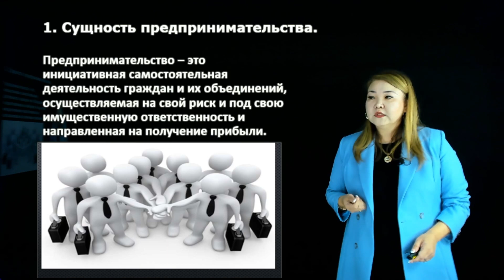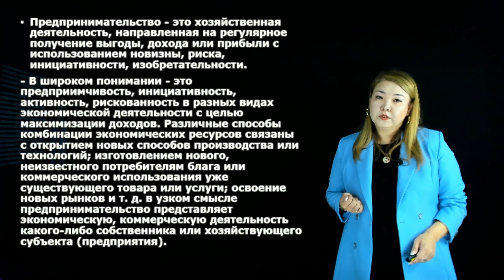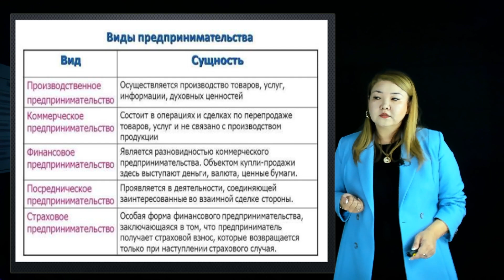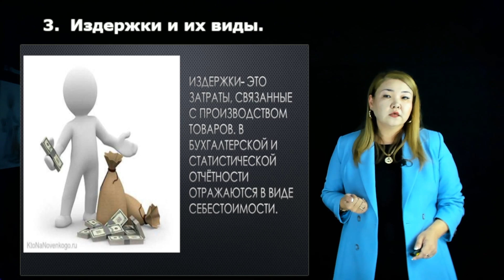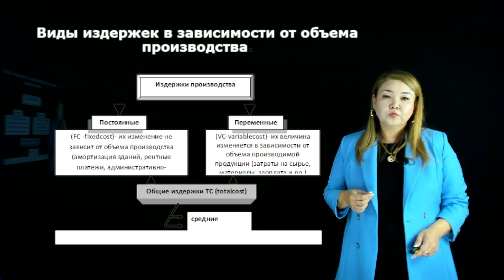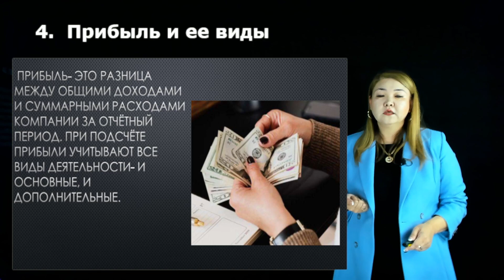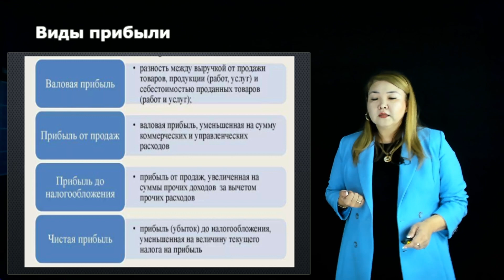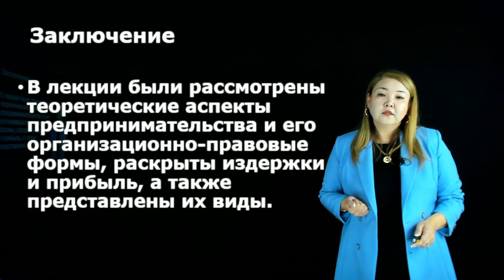Кожамкулова И.Е. - 7.Предпринимательство. Издержки производства